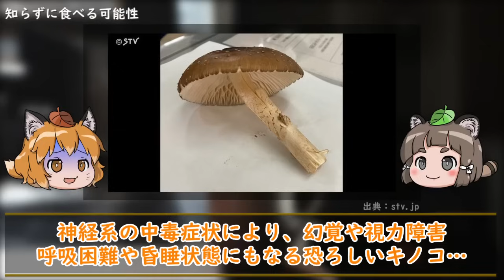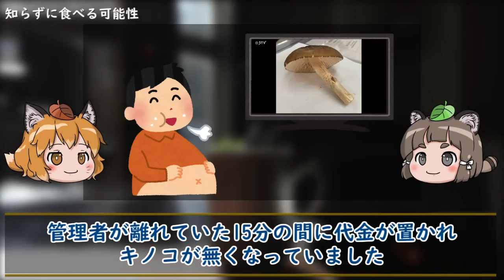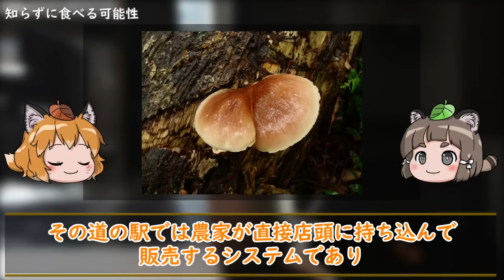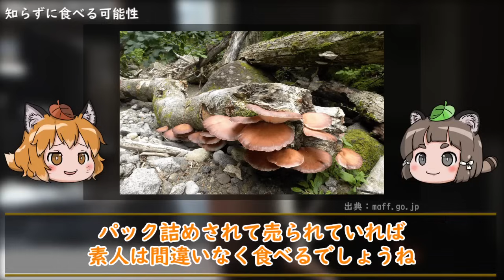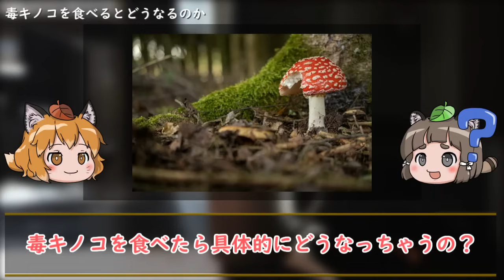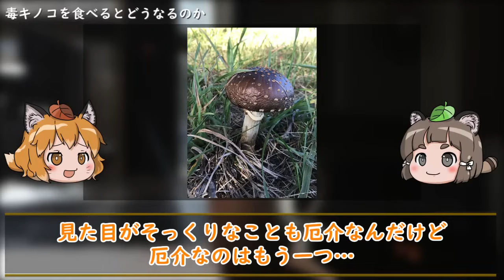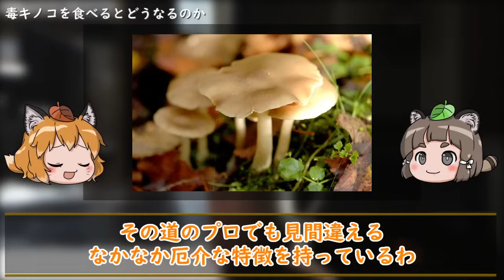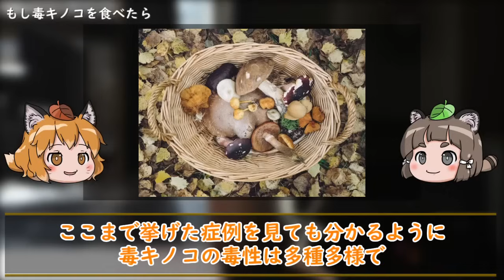【猛毒】毒キノコを食べるとどうなる？無人直売所で誤って売られてしまい…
日本には判明しているだけで4000～5000種のキノコが生息していますが、食用として明確に食べても問題ないと判明しているのはたった100種程度…。
毒キノコと判明しているのはその倍の200種で、残りは毒の有無自体もわかっていません。

サバイバル本の中でも低カロリーなのに高リスクな食材として、毒キノコは危険だと警鐘を鳴らしていますが、過去には無人販売所や道の駅などで誤同定によって販売された事もあります。

そんな危険な毒キノコ、もし食べてしまうと一体どうなるか想像つきますか…？
今回はそんな疑問や体に起きる異変や症状について紹介します。